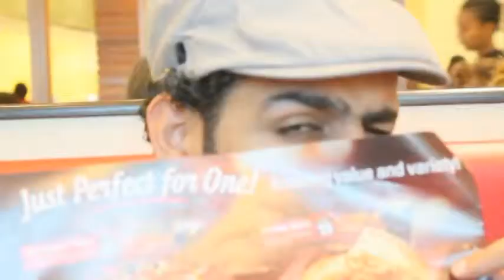FRIENDSHIP TAG WITH TEM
BHEST VLOG S10 Ep234

Secret... lol

My Mobile Number:
055-... .. ..